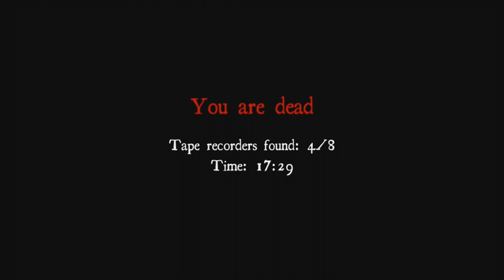Scary Games! White Noise #3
Can they get all the tapes before it is too late?